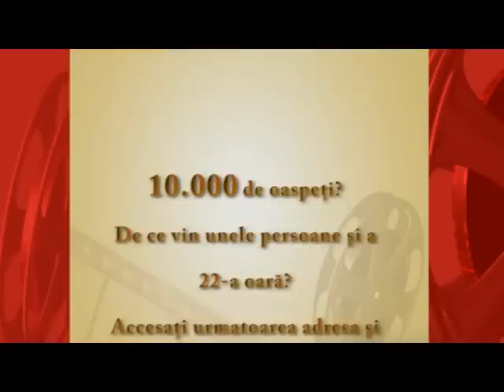Editia16_Herghelia_Marturie2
Herghelia - Seara festiva - 07-18 Iunie 2009 - Seara festiva - Editia 16